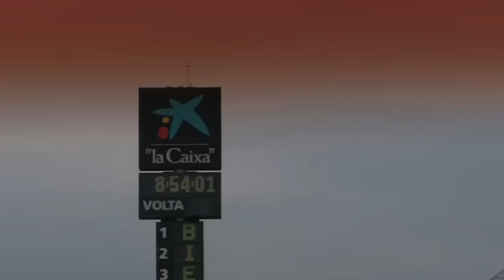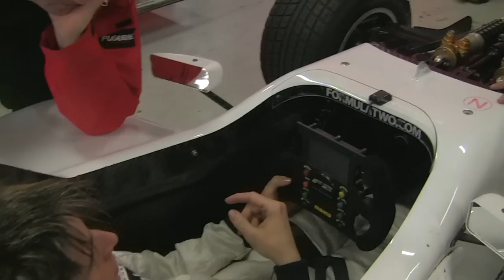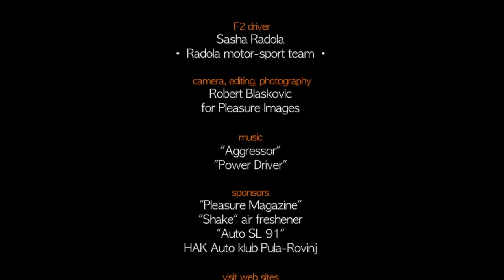Pure adrenalin - Formula 2 test - racing driver Sasha Radola on Barcelona F1 track + on board view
Racing driver Sasha Radola has tested Formula 2 on F1 track Circuit de Catalunya, Barcelona (Spain).